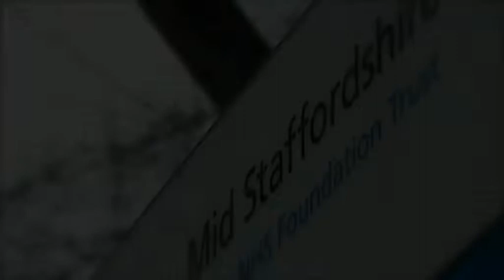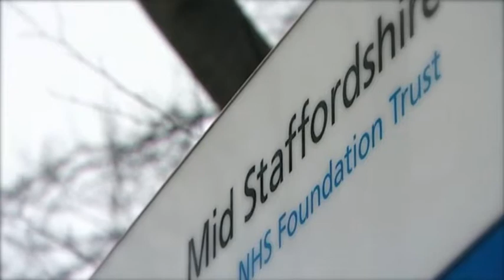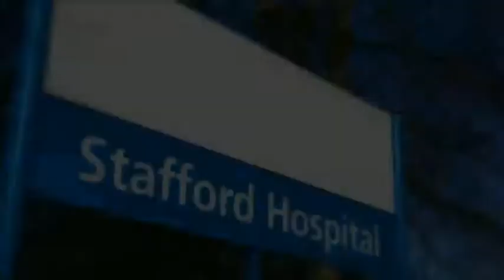Scandal-plagued Mid Staffordshire Trust is no more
It is the name which came to symbolise major failings within the NHS, and now the scandal-plagued Mid Staffordshire Trust is no more.